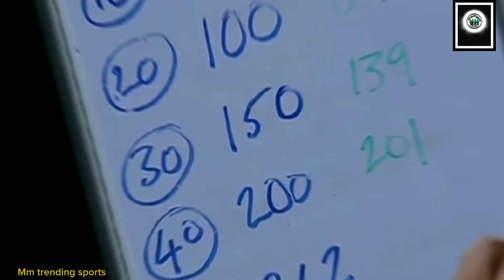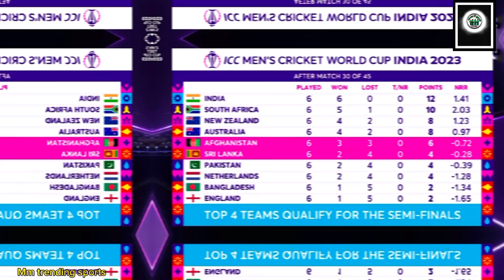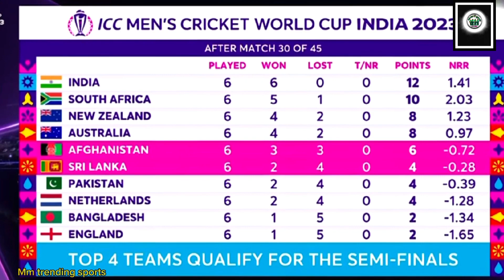রেকর্ড!! রেকর্ড!! রেকর্ড!! আফগানিস্তানের টানা তৃতীয় জয় বিশ্বকাপে।। world cup ! Cricket !Afg vs sl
sri lanka vs afghanistan, afghanistan vs sri lanka world cup 2023 highlights, sl vs afg highlights, sl vs afg world cup 2023 highlights, cricket highlights, world cup 2023, world cup highlights 2023, sl vs afg, afg vs sl

Get in more touch. 👇👇👇
2nd Channel